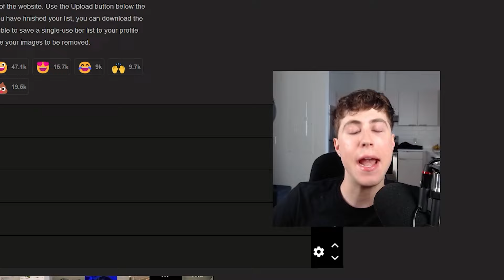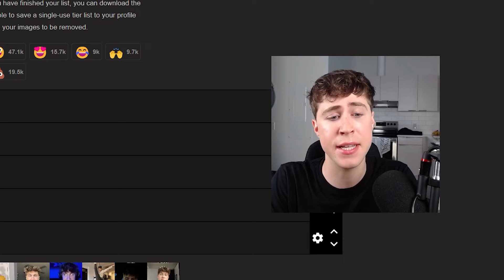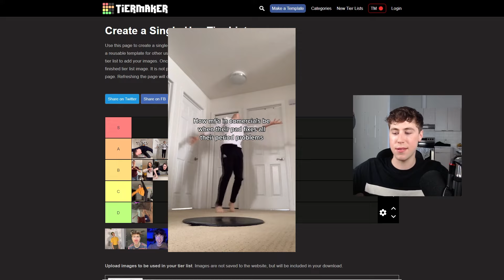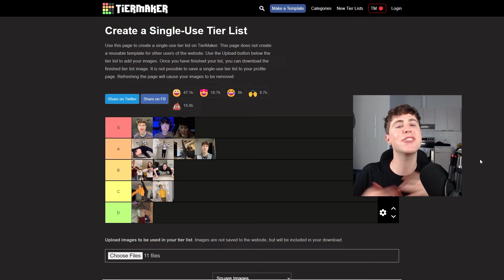Ranking My Viral TikTok Eras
Watch me, Andrew Curtis, rank my viral TikToks and eras! Which ones are your favourites??